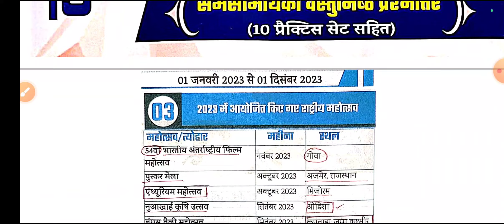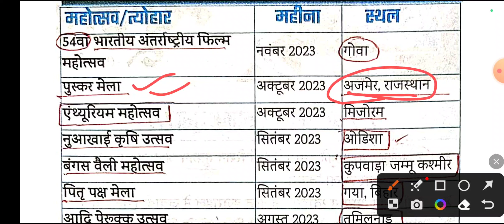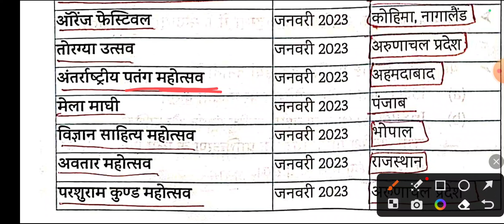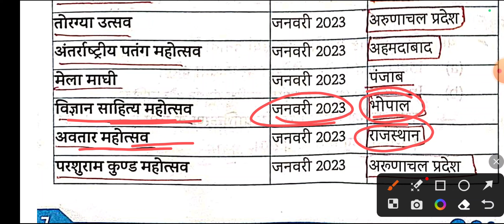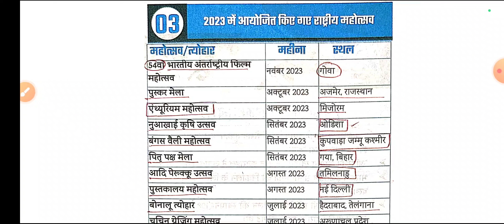भारत के प्रमुख पर्व, त्यौहार और महोत्सव || Art And Culture of India || Current Affairs 2023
New Edu Teria वार्षिकी Current Affairs 2023 ||Set - 01 to 04 || जनवरी से 1 दिसंबर 2023 तक || DAROG, POLIC,SSC.

edu teria अर्धवार्षिक current affairs 2023,
edu teria current affairs daily,
edu teria current affairs 2023 objective questions,
edu teria current affairs 2023 mcq,
 2023,
edu teria current affairs 2022,
edu teria current affairs english,
edu teria current affairs 2023 english,
edu teria current affairs practice set 1 ki3,
important index,
important index 2023,
important index 2023 current affairs,
important index 2022,
important index 2023 by kumar gaurav sir,
important index 2023 utkarsh classes,
important index 2023 by gaurav sir,
important index 2023 by crazy gktrick,
important index 2022 current affairs,
important index by kumar gaurav,
important index 2023 trick,
india all index ranking 2023,
suchkank current affairs 2023,
प्रमुख सूचकांक 2023,
edu teria yearly current affairs 2023,
edu teria yearly current affairs 2023 in english,
edu teria half yearly current affairs 2023 english,
edu teria half yearly current affairs 2023 book review,
edu teria half yearly current affairs 2023 pdf download,
edu teria half yearly current affairs 2023 mcq,
edu teria bihar current affairs 2023 yearly,
edu teria half yearly current affairs 2023 set 2,
edu teria half yearly current affairs 2023,
edu teria half yearly current affairs 2023 pdf,